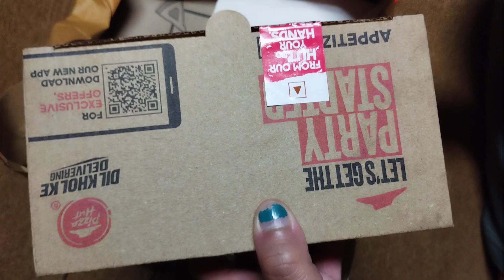Unboxing Box 🍽️of 🍕Pizza and Garlic Bread